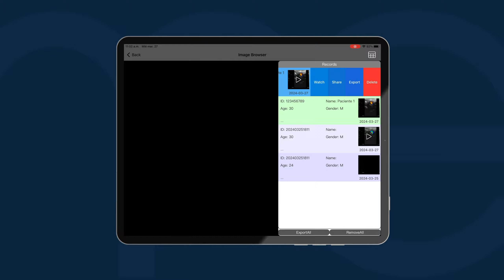4 como hacer una ecografía con mediexpert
Cómo realizar una ecografía con la aplicación MediExpert
Previo al examen:

Asegúrate de que el transductor esté conectado y encendido.
Verifica que el paciente esté registrado en la aplicación.
Durante el examen:

Selecciona el área o preajuste: Elige el área del cuerpo que vas a estudiar o utiliza un preajuste predefinido.
Define el modo: Selecciona el modo de ecografía que utilizarás (por ejemplo, modo B, modo M, etc.).
Modifica los parámetros: Ajusta parámetros como el rango dinámico, la frecuencia, la ganancia de imagen y la profundidad para optimizar la visualización según tus necesidades.
Congela la imagen: Una vez que tengas una imagen adecuada, congela la pantalla para facilitar la toma de medidas y anotaciones.
Toma medidas y notas: Utiliza las herramientas de la aplicación para realizar las mediciones y anotaciones necesarias en la imagen.
Después del examen:

Guarda las imágenes o videos: Al terminar el examen, guarda las imágenes o videos obtenidos para su posterior revisión y análisis.
Finaliza el estudio: Si vas a examinar a un nuevo paciente, selecciona la opción "Finalizar estudio" para borrar los datos del paciente anterior y poder registrar al nuevo paciente.